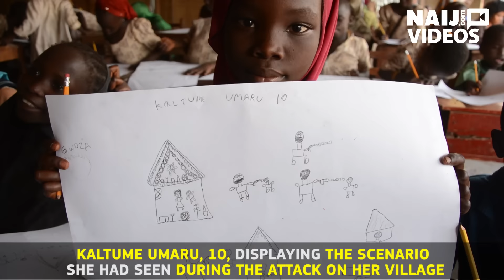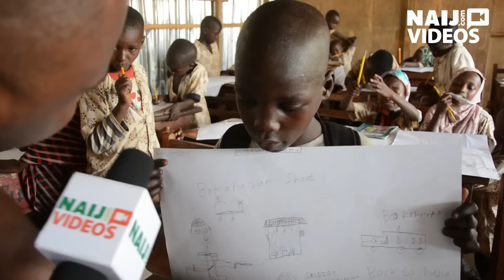Survivors of Boko Haram | Legit TV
So sad!
Most child survivors of Boko Haram attacks have never really gotten over their horrible experience.
Legit TV visits the IDP camp near Abuja to see how children are being treated after the horrors they have witnessed